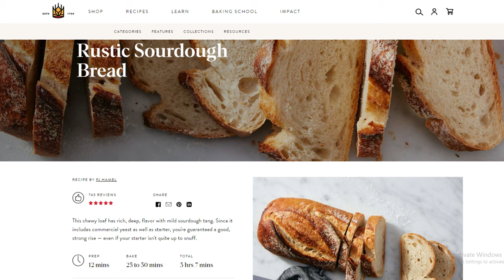Fast Sourdough Bread with Instant Yeast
00:00 - Bread Boy
01:13 - Measuring ingredients
02:18 - Proofing
03:57 - Final Shaping
06:56 - Second rise
08:41 - The bois r T H I C C
09:19 - Bread is ready